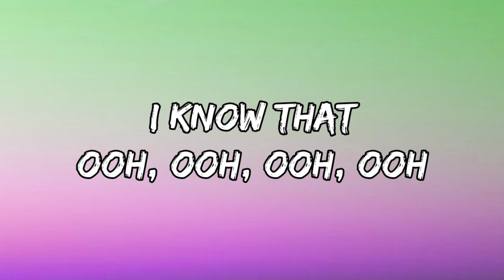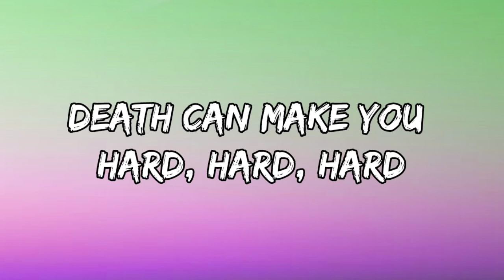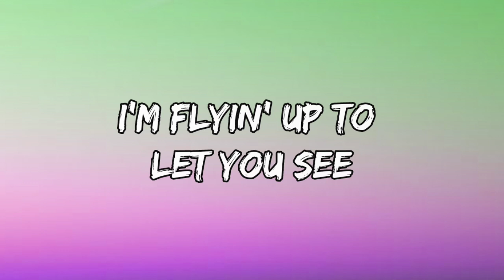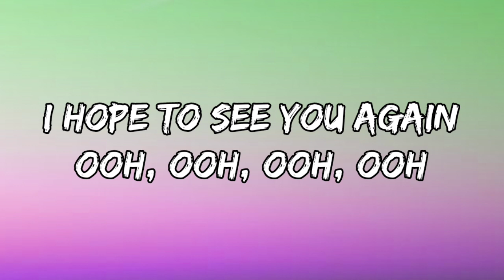Imagine Dragons - Birds {Lyrics}